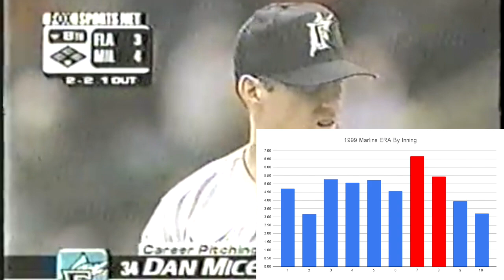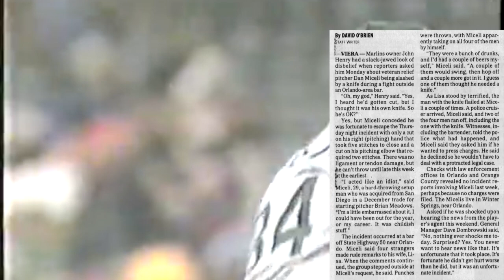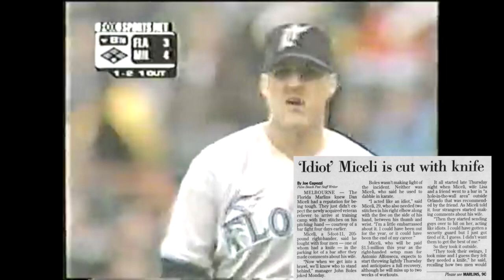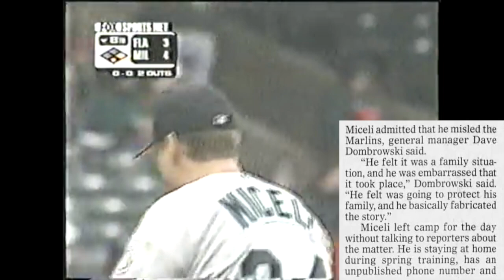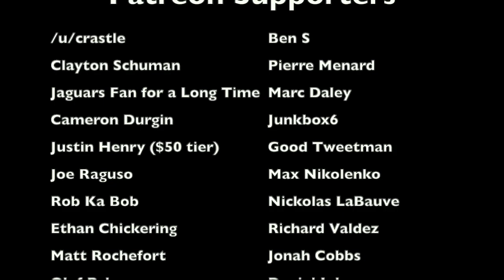The DUMBEST PITCHER in Marlins HISTORY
Prior to the start of the 2000 MLB season, the Florida Marlins acquired pitcher Dan Miceli from the San Diego Padres. He then got off to the worst possible start to his career by getting hurt and covering it up by coming up with the dumbest and stupidest lie imaginable, that left everyone scratching their heads and wondering just what the heck he was thinking.